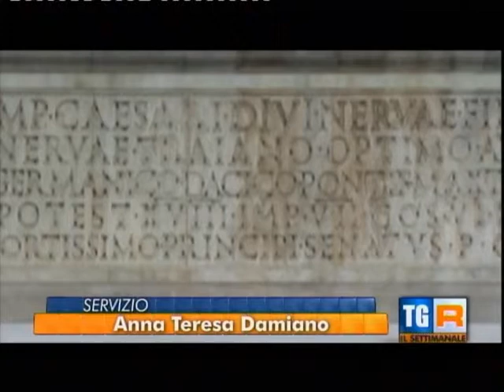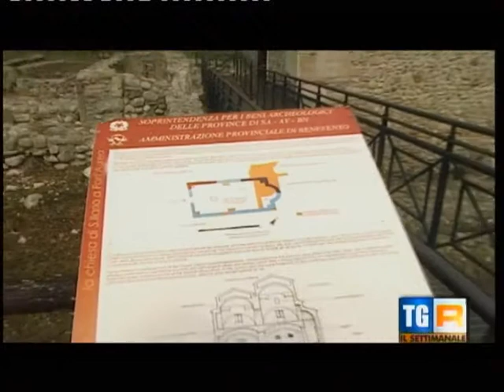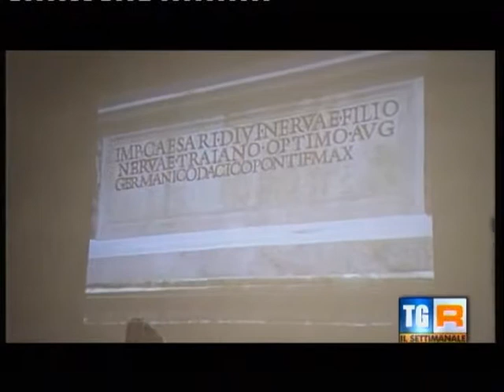Museo dell'Arco di Traiano, a Benevento - ottobre 2013, TgR Campania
da: "Il Settimanale",  TgR Campania, puntata del 26 ottobre 2013
§ L'Arco di Traiano è il più famoso monumento di Benevento ed un grande simbolo della città.

WIKIPEDIA 10/11/2013

L'arco di Traiano di Benevento è un arco celebrativo dedicato all'imperatore Traiano in occasione dell'apertura della via Traiana, una variante della via Appia che accorciava il cammino tra Benevento e Brindisi. Il monumento, giuntoci sostanzialmente integro, compresi i numerosi rilievi scultorei che ne decorano le superfici, risulta essere l'arco trionfale romano con rilievi meglio conservato.

§ categ.: Musei, per tipo e per ambito territoriale, della soppressa provincia di Benevento - Sannio Beneventano